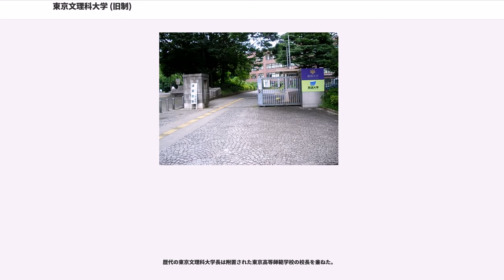東京文理科大学 (旧制)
旧制東京文理科大学（きゅうせいとうきょうぶんりかだいがく）は、1929年（昭和4年）4月、東京市小石川区（現在の東京都文京区）に設立された旧制の官立大学である。略称は「東京文理大」（とうきょうぶんりだい）。

1929年4月、東京高等師範学校の専攻科を改組して発足した官立の文理科大学であり、同様の経緯で発足した広島文理科大学（広島高師専攻科が母体）とともに「二文理大」として知られる。修業年限3年の文理学部および附置機関たる東京高師が設置された。

戦後の学制改革により1949年5月、新制東京教育大学が発足すると、東京高師および旧制専門学校である旧制東京農業教育専門学校・旧制東京体育専門学校（同）とともに同大学に包括されてその文学部・理学部などの構成母体となり、1962年廃止（その後東教大は筑波大学に改組され現在に至っている）。同窓会「茗渓会」は東京高師などの旧制前身校、東教大・筑波大の共通の同窓会となっている。

旧制東京文理科大学は、1919年（大正8年）頃より始まる東京高等師範学校の大学昇格運動を背景に、1923年に同校に設置（1911年（明治44年））されていた高師卒業者を対象とする専攻科（修業年限2年）を大学に改組する案が議会を通過し、同年の関東大震災にともなう延期を経て、1929年（昭和4年）大学令に準拠する（旧制）大学として設立された。文理大設置をめぐる政府・議会の審議においては、同じ東京府下に東京帝国大学が存在することから、高師がストレートに大学に昇格した「師範大学」（教員養成を目的とする教育大学）なのか、高師とは相対的に独立し研究に重点を置く官立単科大学なのかが争点となり、結局後者の案での新設が実現をみたという経緯があった（この点同時期に発足した東京商科大学（旧制専門学校である東京高商が大学に昇格。現・一橋大の前身）とは異なる）。文理大には文理学部1学部のみが置かれて教育学科・哲学科・史学科・文学科・数学科・化学科・生物学科・地理及び地質学科より構成され、他に研究科・選科などの課程が設置された。大学設置の母体となった東京高師は廃止されることなく附置機関として存続した（以上の事情は広島文理大と広島高師の関係においても同様であった）。また東京高師の同窓会「茗渓会」を継承し、高師と共通の同窓会とした。

しかし文理大は、設立後間もなく深刻化した大恐慌にともなう財政難にさいしてしばしば文部省サイドからの廃止論に晒され、また従来通り教員養成を主体とする教員と大学での研究活動に重きを置く教員との対立が生じることとなった。1930年代、臨海実験所・高原生物研究所などの附属研究施設が整備され、また大塚史学会・大塚地理学会（団体名の"大塚"は大学の所在地に由来する）のような研究団体が発足して研究活動が本格的展開をみせたが、一方で研究重視に不満を持つ東京高師・茗渓会は文理大をフランスのエコール・ノルマルをモデルとする師範大学に改組するべく運動を起こし文理大との対立を深めた。

戦後の1948年下村寅太郎教授の起草とされる「文理科大学宣言」が発表され大学再建の方針として「人文科学と自然科学との真の綜合大学たるの実を挙げ（中略）教養人としての教師を打出す」ことが掲げられると、戦前以来の文理大と高師・茗渓会との対立は再燃することとなった。そして学制改革において、東京文理大および東京高師が教員養成を中心とする旧制専門学校である東京農業教育専門学校・東京体育専門学校と合同し、新制大学が設立されることが決定される過程でこの学内抗争はいっそう複雑化した。文理大が一般教養と教職的教養を両立する「文理科大学」構想を掲げたのに対し、高師側は新大学を教員養成の最高機関とする「教育大学」構想を打ち出し両者ともに譲らなかった。結局、農教専・体専と連合した高師側は新大学の名称を「東京教育大学」とすることに成功したが、新大学の運営は文理科大学の教授陣によって独占されることになった。こうして、東京教育大は内部対立を抱えたまま多難なスタートを切ることとなった（参照）。

東京教育大学発足により同大学に包括された文理大は、1953年、最後の本科卒業生を送り出し閉学したが、制度上はその後も学位授与機関として形式的に存続し、名実ともに廃止されたのは1962年である。

歴代の東京文理科大学長は附置された東京高等師範学校の校長を兼ねた。